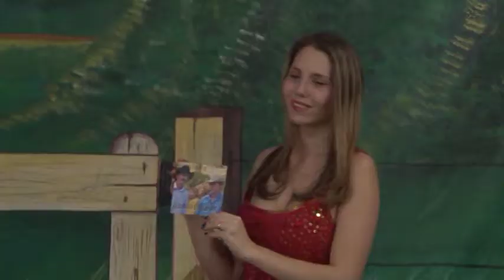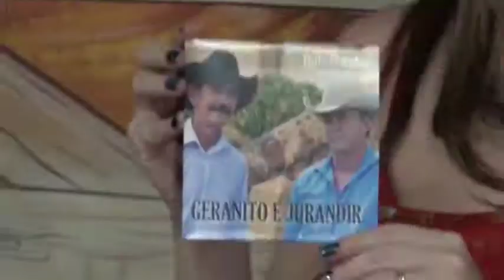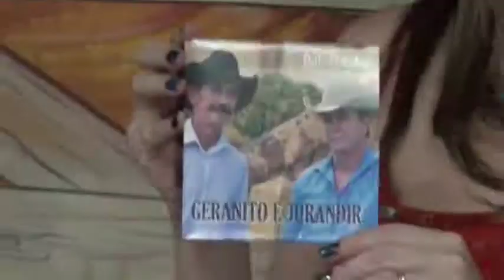GERANITO E JURANDIR OS VERDADEIROS DEFENSORES DA MUSICA SERTANEJA DE RAIZ VEJA O VÍDEO ...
GERANITO E JURANDIR OS VERDADEIROS DEFENSORES DA MUSICA SERTANEJA  DE RAIZ